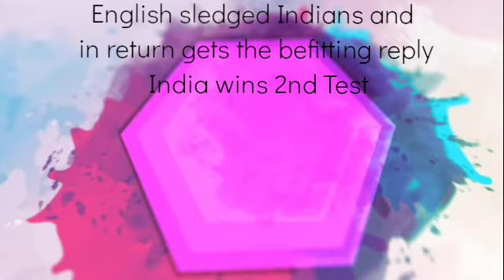English sledged Indians and in return gets the befitting reply, India wins 2nd Test